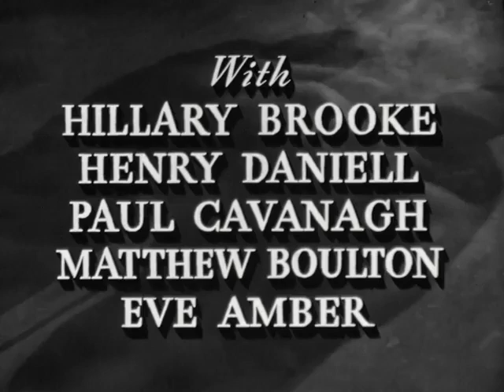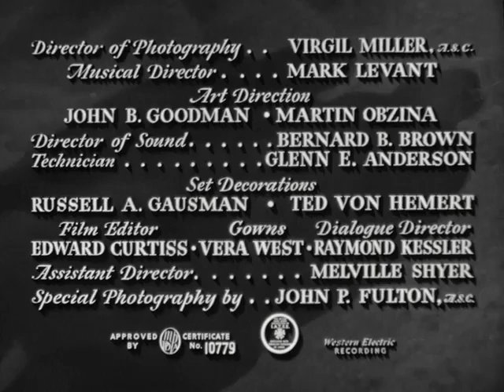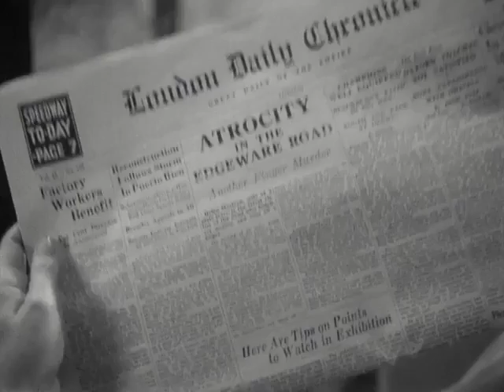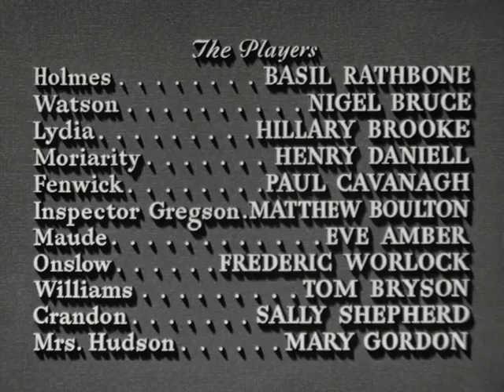1945 Sherlock Holmes The Woman In Green, Basil Rathbone, Nigel Bruce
The Woman in Green (1945)

Sherlock Holmes (Basil Rathbone) and Dr. Watson (Nigel Bruce) investigate a series of murders in which the victims are young women with their right forefingers severed.

Though evidence points to a psychotic killer, Holmes begins to believe there's more to the case than meets the eye.

His suspicions are confirmed when he uncovers the involvement of his archenemy, Professor Moriarty (Henry Daniell).

Who is working with Moriarty on such a dastardly plot, and what are their motives?

Find out in this thrilling mystery, directed by Roy William Neill and starring Basil Rathbone, Nigel Bruce, and Hillary Brooke.

Watch The Woman in Green now on YouTube!